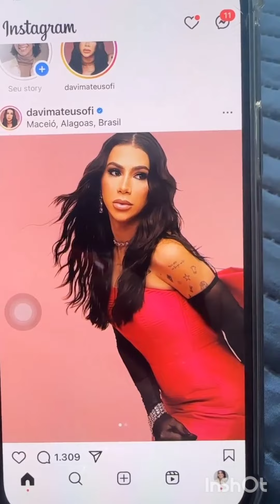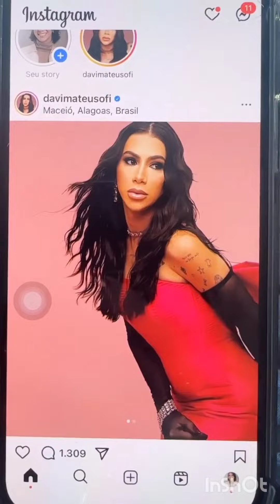Irmão de Apoline ficou com vergonha de Carlinhos Maia 🤭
Davi Mateus